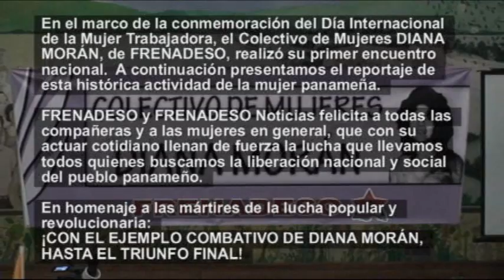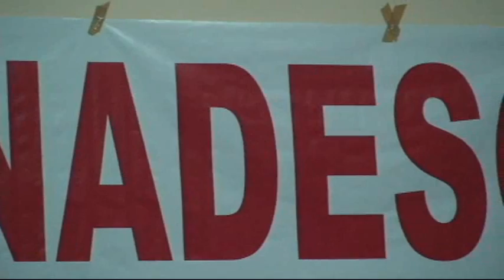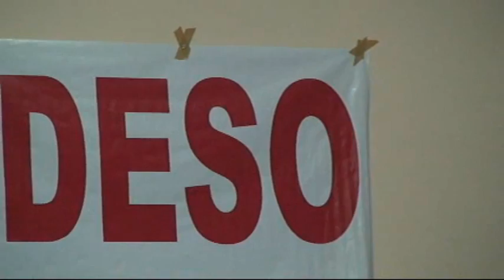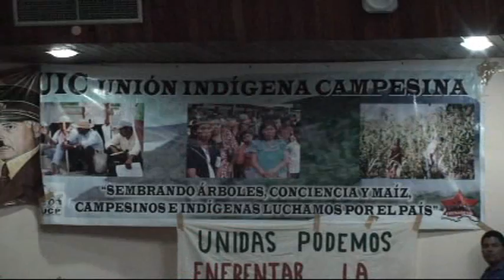FRENADESO Noticias 8 de Marzo de 2010